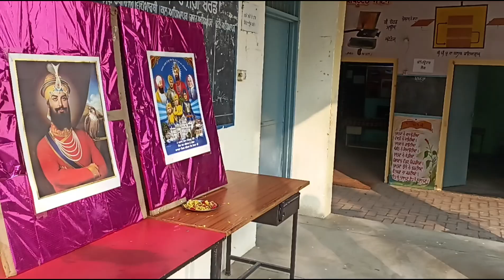ਸ਼ਹੀਦੀ ਦਿਵਸ਼ ਸਾਹਿਬਜਾਦੇ,ਸ੍ਰੀ ਗੁਰੂ ਗੋਬਿੰਦ ਸਿੰਘ ਜੀ ਦੇ ਲਾਡਲੇ ਲਾਲ